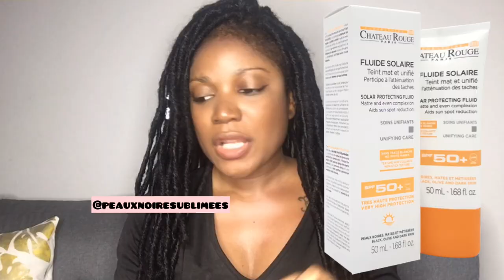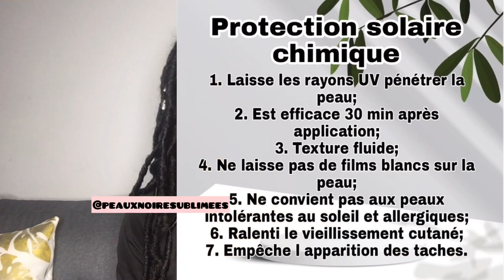CRÈME SOLAIRE CHÂTEAU ROUGE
Salut mes Sublimes
Aujourd'hui je vous fais découvrir le fluide solaire de la marque château rouge en 5 points.